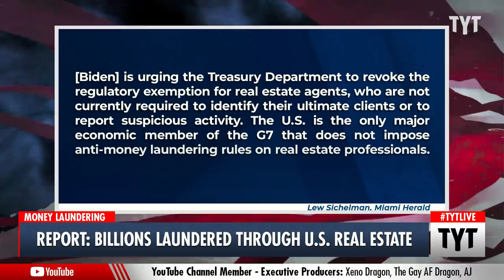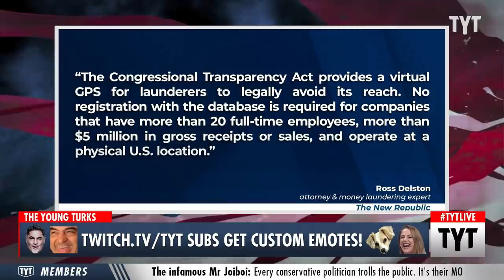REPORT: Money Laundering Rampant In Real Estate Markets Thanks To Trump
A new report has found that a staggering amount of money has been laundered through real estate in the United States. Cenk Uygur and Ana Kasparian discuss on The Young Turks.

"Money laundering finds many avenues. Money gained from illicit activities by terrorists, drug lords, arms dealers and other criminals is washed through car sales, yacht purchases, jewelry and art acquisitions, and deposits in banks that — wink, wink — look the other way, even in sports betting.

But perhaps nowhere is this criminal enterprise more prominent than in real estate, both residential and commercial.

A new report from Global Financial Integrity, a Washington-based think tank that studies the flow of illicit finances, says America has become a “safe haven” for money laundering. The group says that “at a minimum,” $2.3 billion has been laundered through real estate over the last five years. And given that GFI only studied cases already reported or adjudicated, it ventured that the total value of property purchased with laundered money is even more “staggering.”*

211012__TA03_Report_Billions_Laundered_Real_Estate